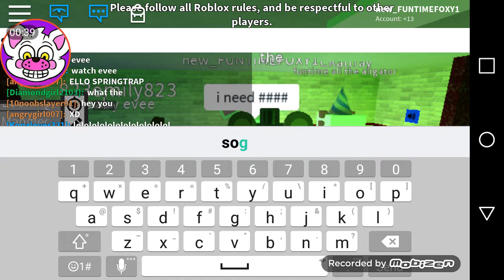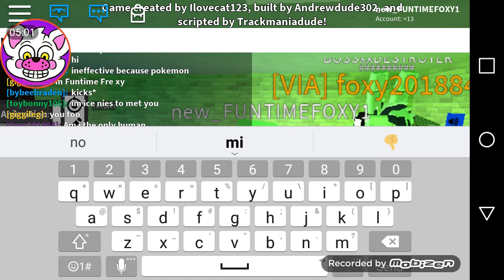it's my own role play wow it's really funny check it out I don't really care just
Hi